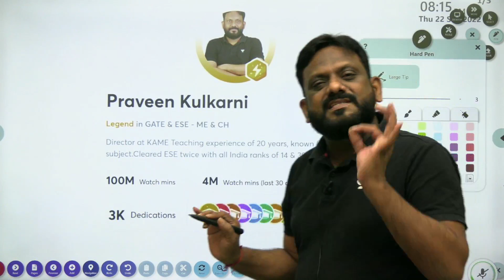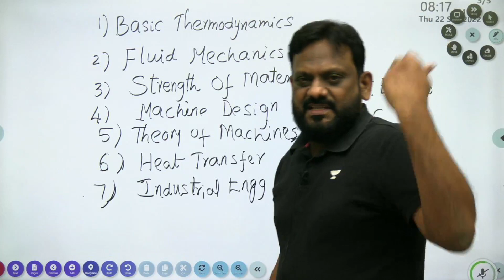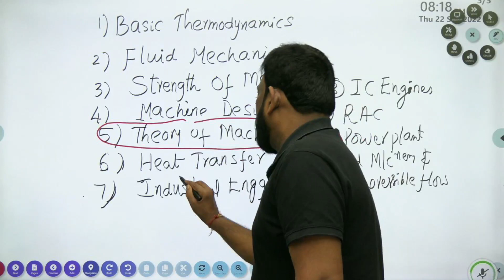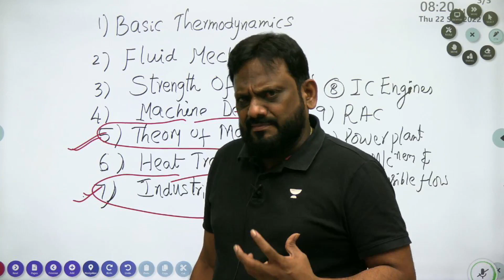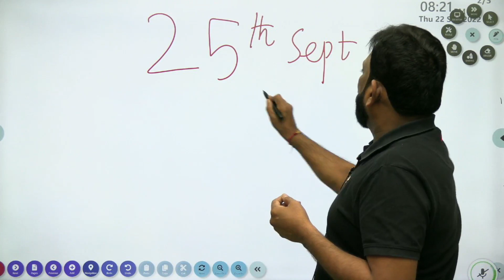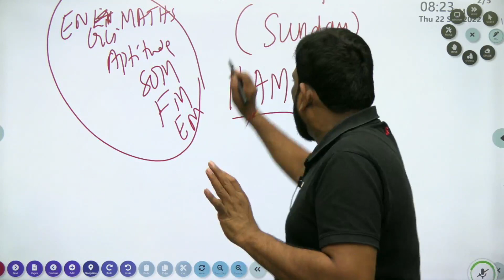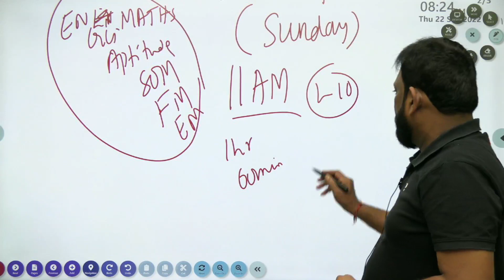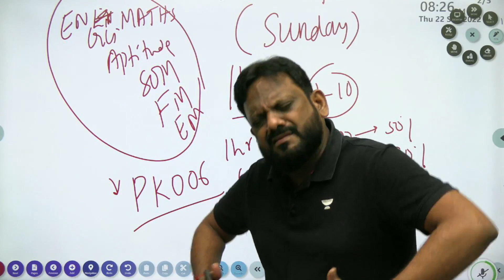Special Video from PK Sir !!!